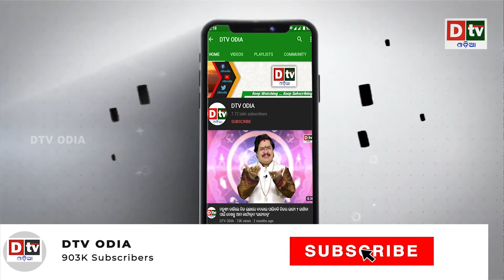ଭକ୍ତ ଓ ଭଗବାନ | Odia Devotional Dtv odia.